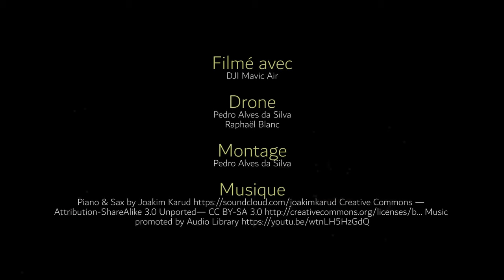Vallorbe - Drone POV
A video showing the Vallorbe city, in Switzerland, from a drone's perspective, in 4K.